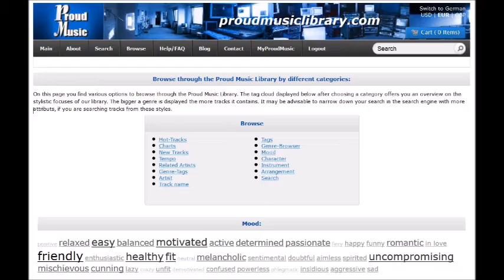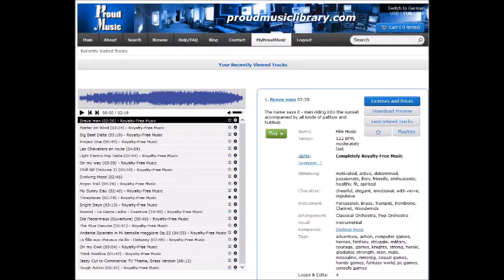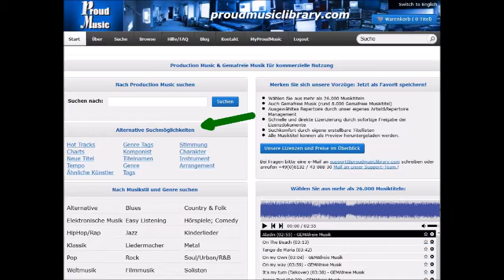sunlight dreams by Oliver Scheffner - PROUD MUSIC LIBRARY - Production Music ALL RIGHTS RESERVED!